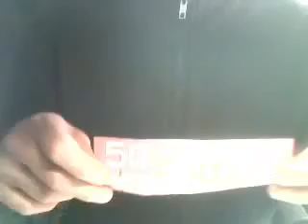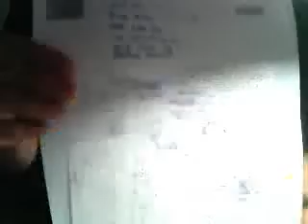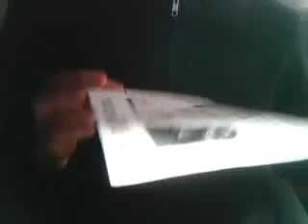LIBERTE, EGALITE, FRATERNITE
All Human Beings are born Free and Equal in Dignity and Rights!